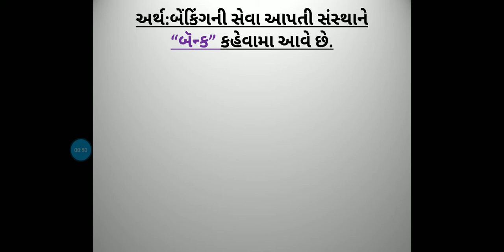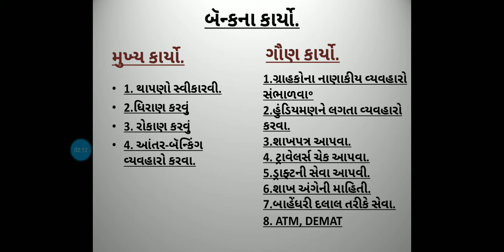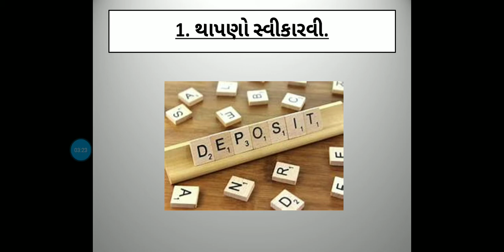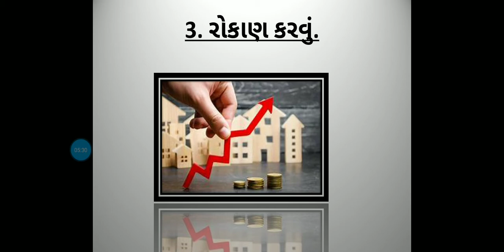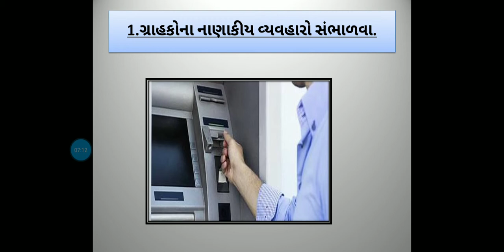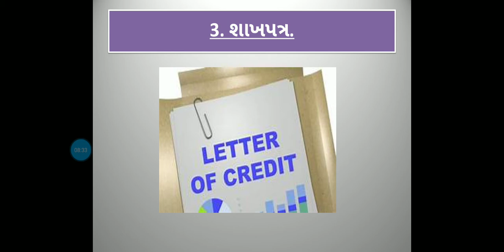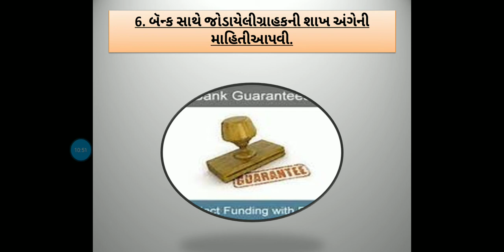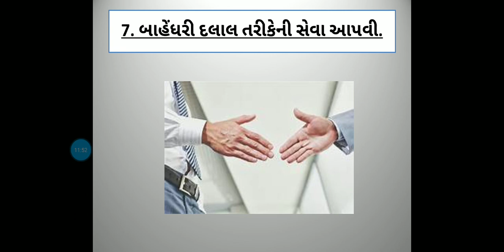STD:11 sub -o.c.(ch:3; part:1) 5/8/2020